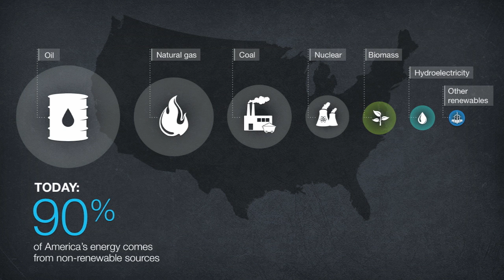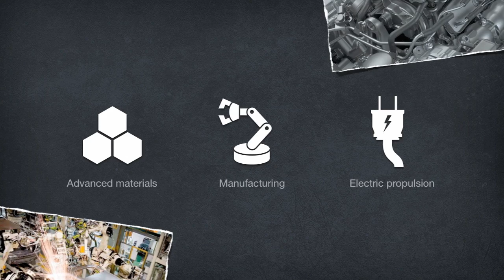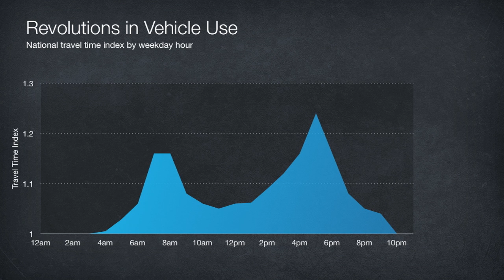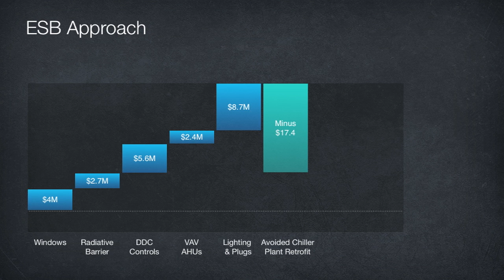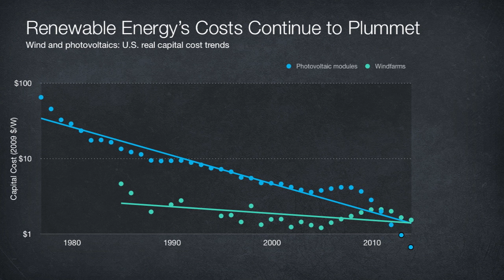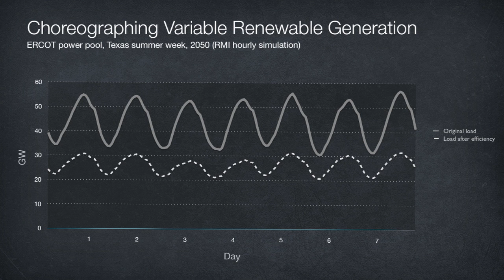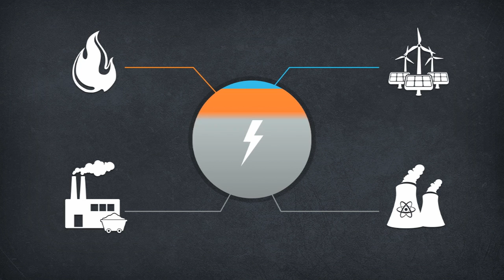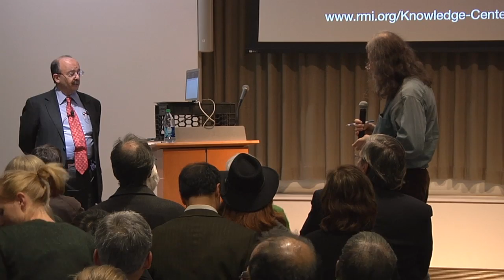Reinventing Fire: Energy Abundance by Design | The New School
The Parsons Deans Office in collaboration with the Center for NYC Affairs at Milano presents Reinventing Fire: Energy Abundance by Design, a Talk by Amory Lovins.

To commemorate the one-year anniversary of Hurricane Sandy, Amory B. Lovins, one of the world's leading experts on energy systems, will give a talk on how to imagine a world without fossil fuels, without climate change, and with safe, affordable energy for all. He will demonstrate how smart businesses are creating an explosively growing movement to defossilize fuels, and how the US can get completely off oil and coal by 2050.

Amory B. Lovins, a consultant physicist and innovator in energy and its links with resources, security, development, and environment, has advised the energy and other industries for four decades as well as the U.S. Departments of Energy and Defense. His work in 50+ countries has been recognized by the "Alternative Nobel," Blue Planet, Volvo, Zayed, Onassis, Nissan, Shingo, and Mitchell Prizes, MacArthur and Ashoka Fellowships, the Benjamin Franklin and Happold Medals, 12 honorary doctorates, and the Heinz, Lindbergh, Time Hero for the Planet, National Design, and World Technology Awards.

Cofounder and Chief Scientist of Rocky Mountain Institute—an independent, nonprofit think-and-do tank that drives the efficient and restorative use of resources—his work as its Chief Scientist has lately included leading the super efficient redesigns of numerous buildings, several vehicles, and $30+ billion worth of industrial facilities in 29 sectors. His latest books with various coauthors include Natural Capitalism, Small Is Profitable, The Essential Amory Lovins, and Reinventing Fire.  In 2009, Time named him one of the world's 100 most influential people, and Foreign Policy, one of the 100 top global thinkers.

Location: Theresa Lang Community and Student Center (Room I202), Arnhold Hall
55 West 13th Street. Friday, October 25, 2013 at 6:30 pm to 7:30 pm.